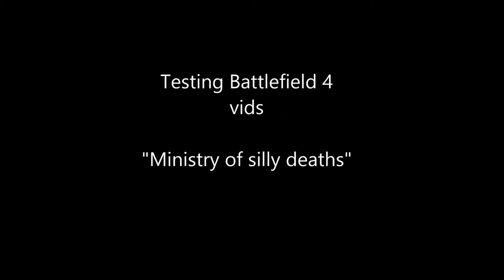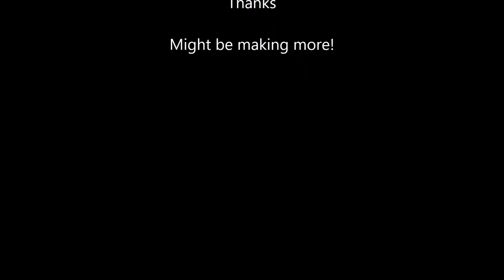Battlefield 4 - Silly deaths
New test of a series, this time couple of silly deaths. Clips of me basically dying all the time.